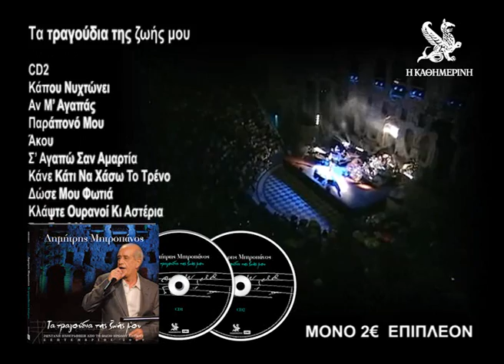KATHIMERINH 27 11 2012 long winn